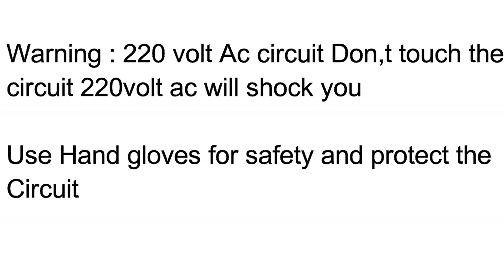How to make 220volt AC voltage Regulator | Ac Fan Speed Control Using Triac BTA20 | 2000W appliances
How to make 220volt AC voltage Regulator | Ac Fan Speed Control Using Triac Bta20 | 2000W appliances Control

Components List
1. BTA20 600B Triac ( also use any other Triac )
2. DB3 Diac
3. 10K Resister
4. 500K Potentiometer
5. Ac Plug
6. Ac fan

#220 volt Ac Voltage Regulator
# Voltage Regulator
# AC Voltage Regulator
# Ac Appliances Controller